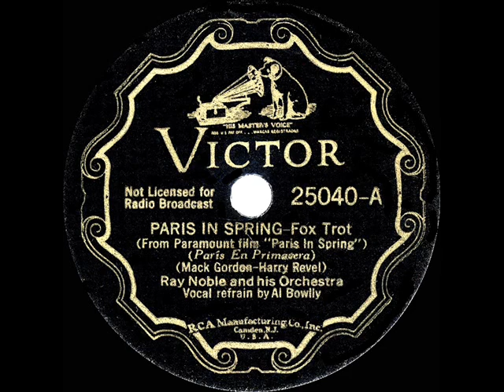1935 HITS ARCHIVE: Paris In The Spring - Ray Noble (Al Bowlly, vocal)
Song introduced by Mary Ellis and Tullio Carminati in the 1935 film “Paris In Spring”

Transferred and digitally processed from 78rpm: Paris In Spring (Gordon-Revel) by Ray Noble & his Orchestra, vocal by Al Bowlly, recorded in Camden NJ May 10, 1935